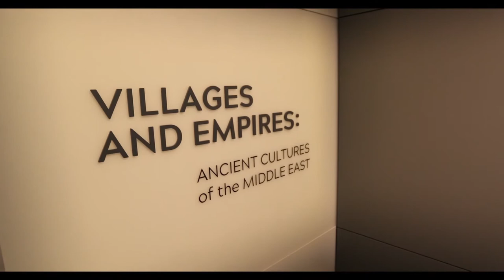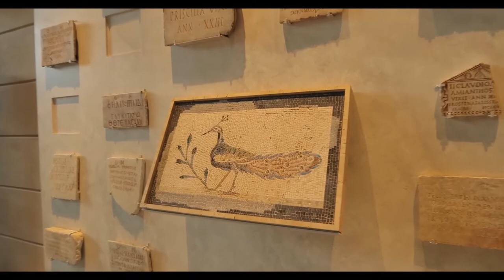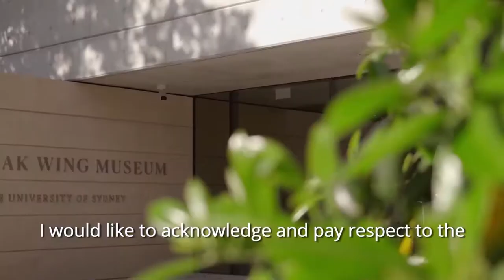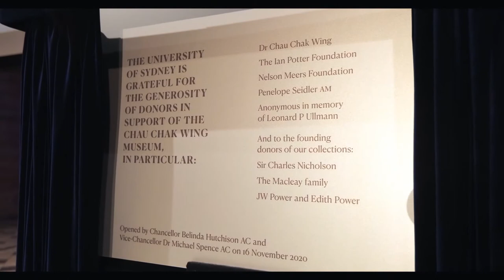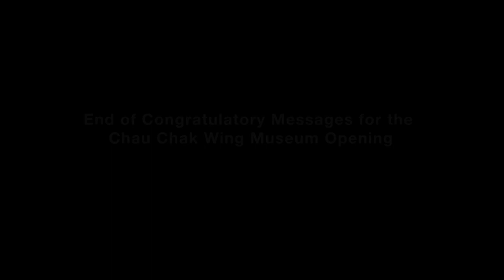Chau Chak Wing Museum Opening Exclusive Preview Evening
On the 16th of November, distinguished guests were invited to attend an exclusive preview evening of the Chau Chak Wing Museum at the University of Sydney. See a snapshot of the event in this video.

The Chau Chak Museum is now open!